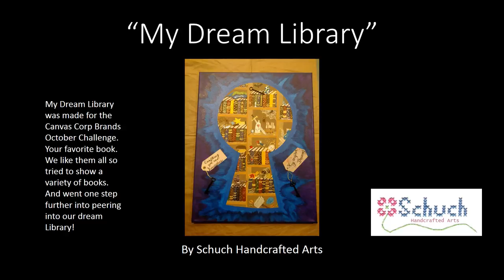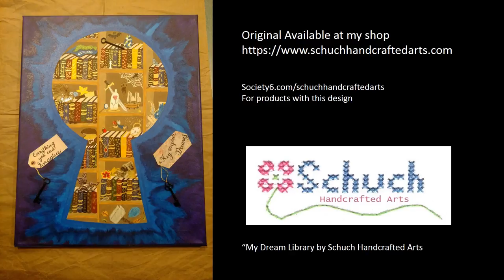My Dream Library By Schuch Handcrafted Arts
My Drawing/Acrylic Painting of my Dream Library.  Made for a Canvas Corp Brands October 2017 Challenge of my favorite book.  I don't have just one favorite so I made my Dream library full of leather bound hardcover books and plenty of magic and different things to represent a variety of books! You are looking through the keyhole into this magical Library!

By Schuch Handcrafted Arts
Handmade Gifts and Decor and Free Color pages